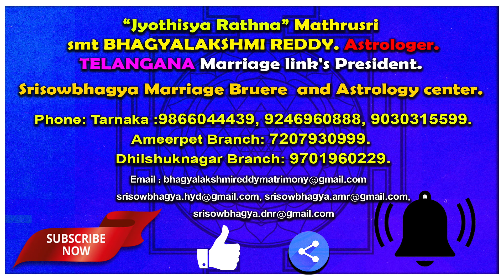శ్రీ సాయి సచ్చరిత్ర | Shri Sai Satcharitra Chapter 5 | Sai Baba Charitra Telugu